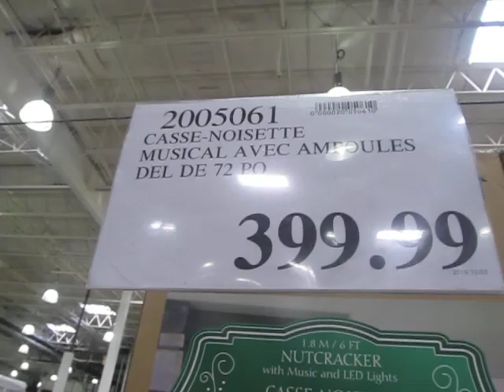musical nutcracker at costco